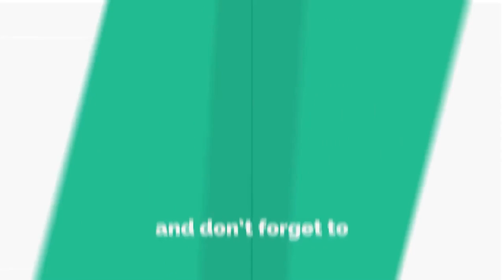Depression Treatment | नैराश्य उपचार | Depession Treatment in Marathi by Dr. Anuja Kelkar